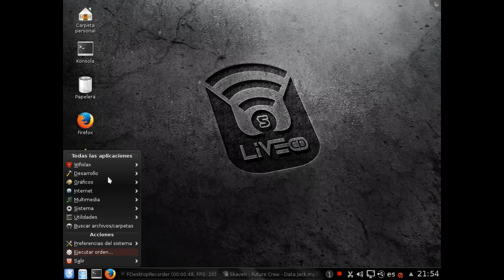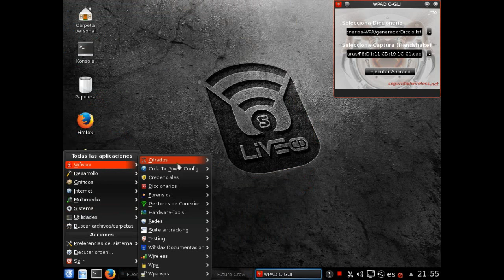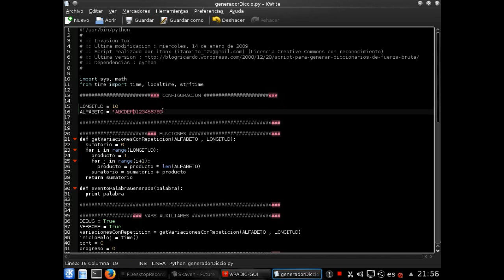CREAR DICCIONARIOS EN WIFISLAX - DICCIONARIOS LO NUEVO WPA/WPA2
::::: GENERADOR DE DICCIONARIO EN WIFISLAX :::::

En el tutorial verán los Pasos para crear diccionarios en wifislax , aca pueden generar su diccionario a medida, para que no estén buscando y buscando diccionarios pesados y no muy eficazes.
Pueden generar diccionarios con números, letras y caracteres especiales, pueden hacer combinaciones entre ellos etc etc.
es una herramienta bastante buena para encontrar claves wifi

CREAR TU PROPIO DICCIONARIO
CREAR TU PROPIO DICCIONARIO CON WIFISLAX
CREA TU PROPIO DICCIONARIO PARA ROMPER CLAVES WPA/WPA2CREA TU PROPIO DICCIONARIO PARA ROMPER CLAVES WPA/WPA2
CREA TU PROPIO DICCIONARIO PARA ROMPER CLAVES WPA/WPA2
GENERADOR DE DICCIONARIOS WPA/WPA2
DICCIONARIOS PARA HACER REDES WIFI
DICCIONARIOS PARA HACER REDES WPA/WPA2
CREAR DICCIONARIO EN WIFISLAX EFECTIVO
LOS MEJORES DICCIONARIOS PARA WPA/WPA2